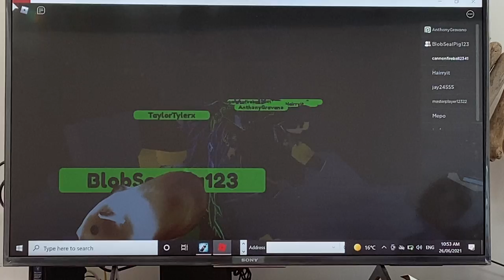camping 3 part 2